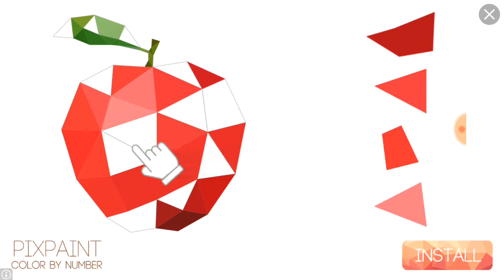My friend RYAN playing GEOMETRY DASH LEVEL 4 "DRY OUT"!